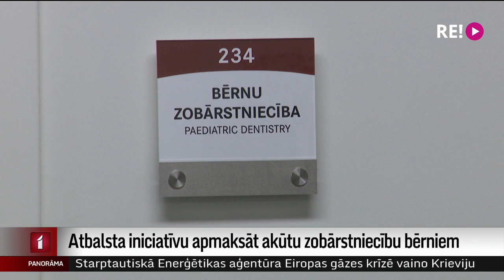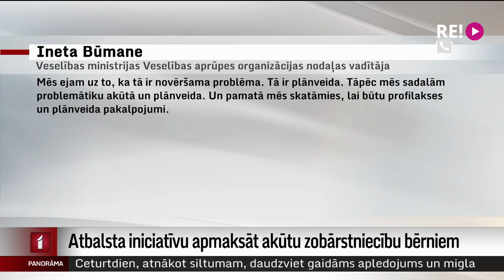Atbalsta iniciatīvu apmaksāt akūtu zobārstniecību bērniem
Apmaksāt zobārstniecību bērniem akūtās situācijās – šāda iniciatīva šodien tika nodota tālākai izskatīšanai Saeimas komisijās. Vietnē “Manabalss.lv” iniciatīva guva vairāk nekā 10 tūkstoš iedzīvotāju atbalstu. Un to virza tālāk, kaut arī Veselības ministrijas galvenais speciālists zobārstniecībā bija pret. Plašāk stāsta Dāvids Freidenfelds.